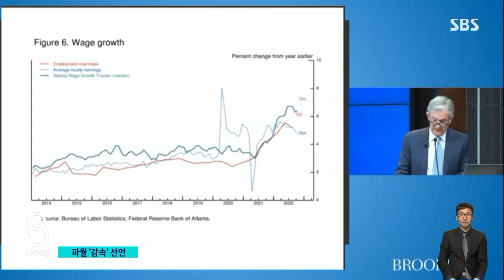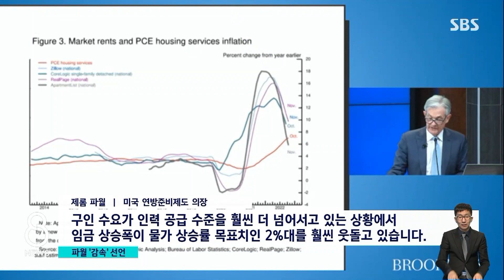"금리 인상 속도 조절"…파월 한 마디에 증시 '활짝' / SBS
가파르게 기준 금리를 끌어올리던 미국에서 이제는 금리 인상 속도를 조절할 거라는 이야기가 나왔습니다. 이 소식에 미국 증시가 큰 폭으로 뛰었습니다.
뉴욕에서 김종원 특파원이 이 소식 전해왔습니다.